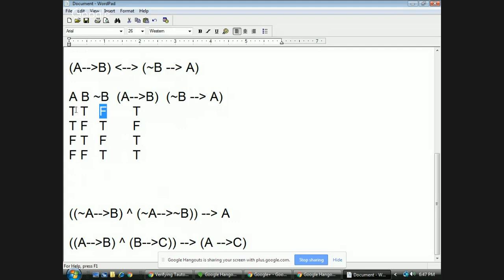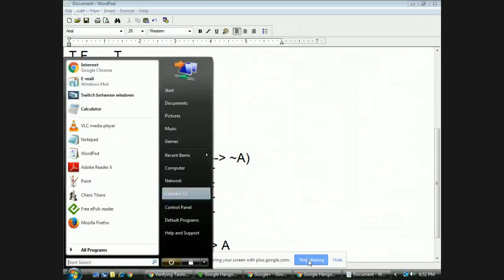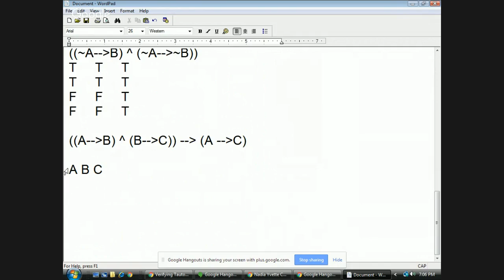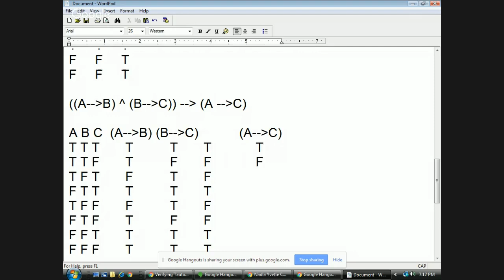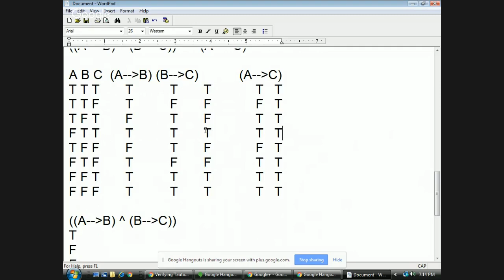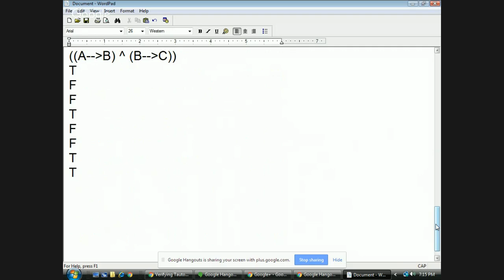Verifying Tautologies on a Truth Table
We will be verifying some logical tautologies on truth tables for mental excercise, and if we have time we might do a few equivalencies.